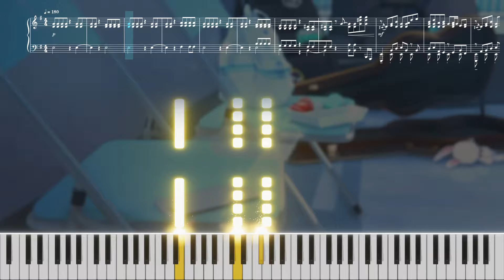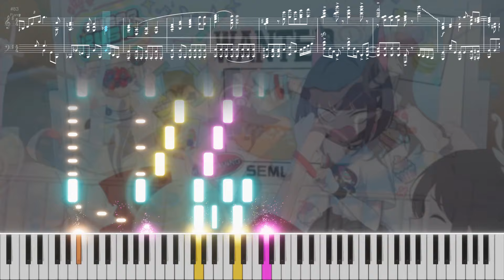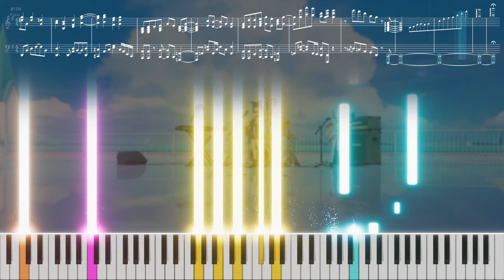F A S T E R ! ! ! ! ! ! !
PEAK EVENT

The A.S.S. club is back with another fun story! I did get spoiled a bit when I saw there was a "special video" in the event, but I avoided watching it as much as I could and boy did it pay off.

This song is pretty much the embodiment of a pure youth story, and I had to make an arrangement for this. I tried to replicate this feeling as much as possible while keeping track of the instruments of each member.

Since I wanted to make the full version of the song, I edited the official MV and put some illustration of the event to match the length, but I wish there were an official version too :)

Hope you enjoy the arrangement!

*The performance is MIDI generated.
*Feel free to place pedals wherever you want!

I'd like to hear your thoughts of what you think of my arrangements!
Constructive opinions are important and would help me a lot! :)

Title: Colorful Canvas (彩りキャンバス)
Artist: SUGAR RUSH
Composer: ミツキヨ (Mitsukiyo)
Singer: 栗村 アイリ(CV: 水森ちこ), 杏山 カズサ(CV: 夏吉ゆうこ), 伊原木 ヨシミ(CV: 真野あゆみ), 柚鳥 ナツ(CV: 長縄まりあ)
Illustration: in-game sprites & cutscenes
(I'll change the thumbnail if there's problems using it)